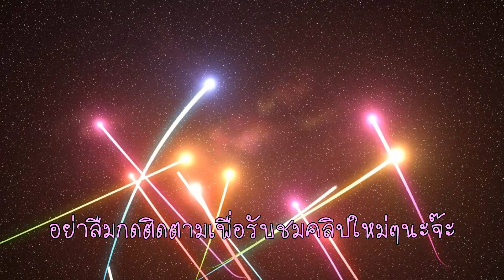Cities Skyline นายกใจร้ายฝุดๆ Part 4